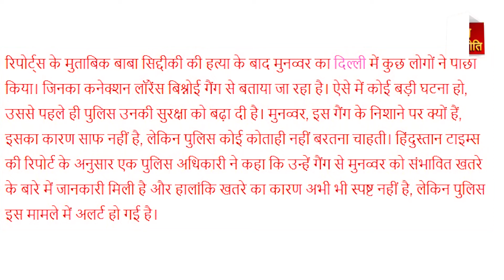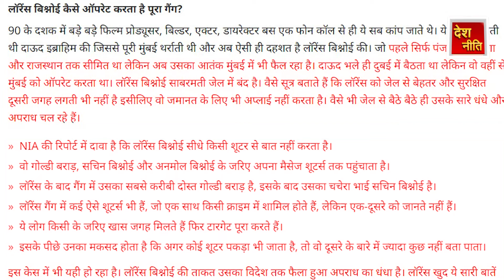बिश्नोई गैंग के निशाने पर मुनव्वर फारूकी गृह मंत्रालय अटका रहा रोड़े ?